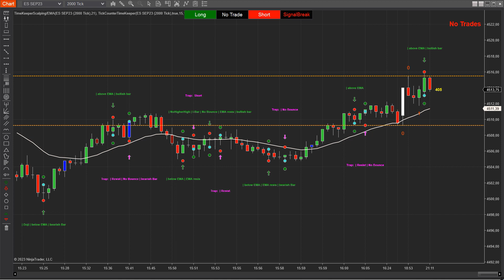Two legged pullback / 2nd Entry Indicator in Action 2023-07-12 All Setups - UTC-05:00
Click to trade more efficient

Semi automation of the two legged pullback indicator aka Second Entry indicator trading strategy. More efficient trading by getting alerts in advance. No more pressure during your trading session

# Two legged pullback
# Two legged pullback trading
# Second Entry Trading
# 2nd Entry Trading
# Scalping Risk Disclosure: Futures and forex trading contains substantial risk and is not for every investor. An investor could potentially lose all or more than the initial investment. Risk capital is money that can be lost without jeopardizing ones’ financial security or life style. Only risk capital should be used for trading and only those with sufficient risk capital should consider trading. Past performance is not necessarily indicative of future results.